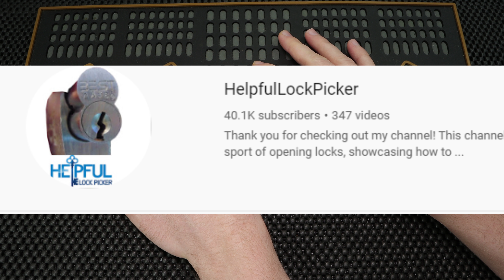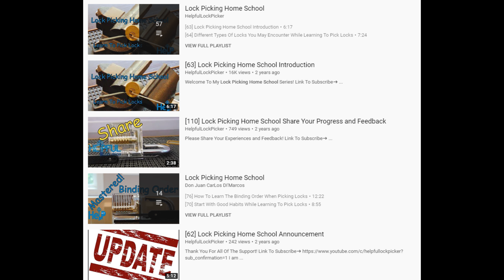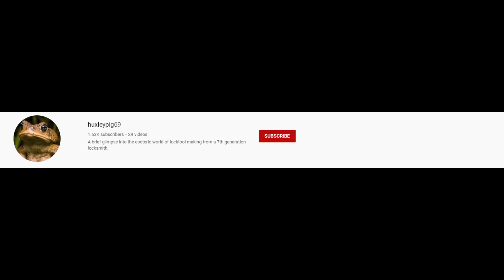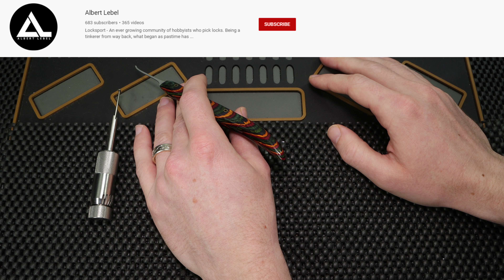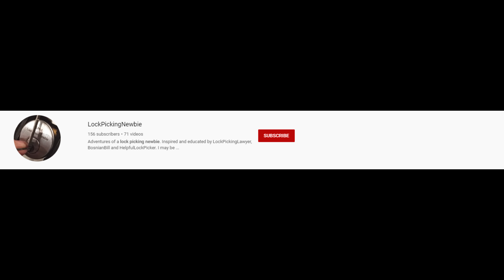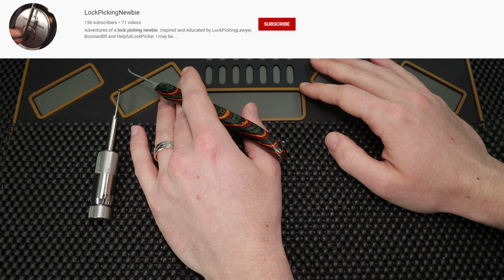[348] Lock Sport Update | huxleypig69 Is Going To Update My Silver Bullet!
It Is Amazing To See More Disc Detainer Lock Pickers!

You Can Get Started With Your Lock Sport Journey On Amazon!

Get Started With Your Own Clear: Padlock, Dimple Lock, and Disc Detainer Lock!

Check Out My Progressive Lock List For An Easier Progression Towards More Difficult Locks.

1. Clear Acrylic Padlock
2. Master Lock No 3
3. Master Lock 140
4. Brinks 40 mm Padlock
5. Master Lock 570
6. Master Lock 911
7. Commando Padlock
8. American Lock 1100 Series
9. Master Lock 410 LOTO
10. Abus Titalium 80TI/50

Check Out One Of The Best Cheap Generic Lock Pick Sets Sold At Banggood.com

It Is One Of The Best / Most Used Vises For Lock Sport!

⭢ Canon EOS 90D
⭢ Sigma 18-35mm F1.8
⭢ YoTilon 360°Horizontal Tripod
⭢ JOBY GorillaPod Cameras 3K (6.6lbs)
⭢ AmazonBasics 60-Inch Lightweight Tripod
⭢ Takstar SGC-598
⭢ Rode VideoMicPro+
⭢ BOYA BY-M1 3.5mm Electret Condenser Microphone
⭢ Fifine Metal Condenser Recording Microphone USB
⭢ Bonlux 40w 5,500 Kelvin LED Bulbs
⭢ Neewer 176 Dimmable LED Pannel

Your fan-funded support will go directly to helping improve the quality of my content. Giving back to the lock sport community is at the heart of my channel, your support will directly help increase the frequency and value of my giveaways.

Thank You For Again For All Of The Support!

Thank you for checking out this video! If you have any questions or suggestions please leave them in in the comments below.